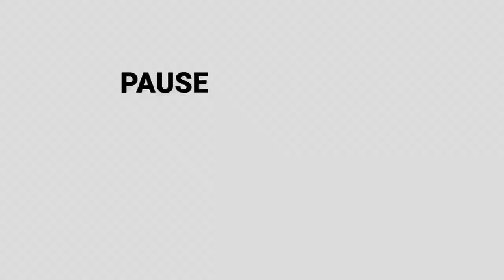MENDAYUNG CASTING TOMAN BATANG AI LUBOK ANTU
Assalamualaikum semua . semoga kita sentiasa
dalam lindunganNYA dan dirahmati dunia akhirat.

Untuk yang ingin mencuba atau mencari produk dari ExpFishing boleh terus menekan link dibawah.

Untuk info terbaru mahupun produk terbaru dari ExpFishing boleh terus layari Facebook & Instagram Exp dengan menekan link dibawah.

Untuk menyaksikan video menarik dari
boleh terus menekan link dibawah.